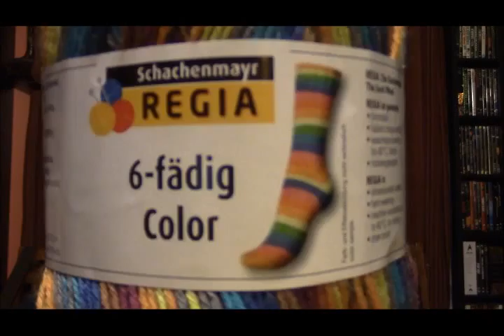Episode 137: You're Just Made the Way You're Made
Episode 137: You're Just Made the Way You're Made from The Fat Squirrel Speaks. Like this? Watch the latest episode of The Fat Squirrel Speaks on Blip!

Show notes can be found at thefatsquirrel.com